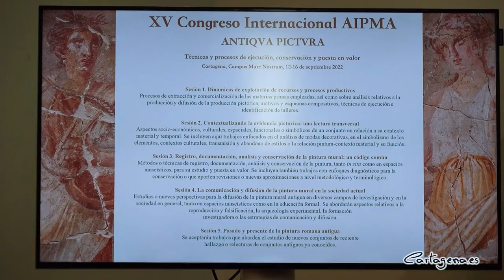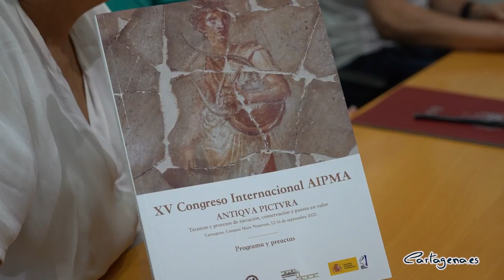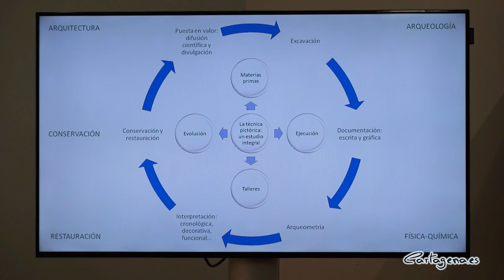Cartagena se convierte en la capital mundial de la Pintura Mural Antigua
Durante cinco días, Cartagena se convertirá en “la capital mundial de la pintura mural antigua”, así lo ha asegurado este viernes 9 de septiembre la vicealcaldesa y responsable del área de Patrimonio Arqueológico, Ana Belén Castejón, durante la presentación del XV Congreso Internacional de Pintura Mural Antigua, que se celebrará del 12 al 16 de septiembre.

Al acto de presentación del evento, que reunirá a 120 investigadores de 19 nacionalidades, también han asistido la presidenta de la Asociación Internacional de Pintura Mural Antigua (AIPMA), Alicia Fernández Díaz, y la arqueóloga municipal María José Madrid. La Facultad de Ciencias de la Empresa de la Universidad Politécnica de Cartagena será el escenario en el que se desarrollará el congreso.

La vicealcaldesa ha explicado que esta asociación “eligió la sede de Cartagena por unanimidad es por su rico patrimonio arqueológico, cuya recuperación y puesta en valor es una de las prioridades de esta Corporación municipal”.

Los asistentes, llegados de Italia, Alemania, Reino Unido, Finlandia, Hungría, Grecia, Francia, Suiza, Túnez, Estados Unidos, Bulgaria e Israel, entre otros países, comenzarán a llegar este fin de semana a Cartagena.

Durante los días del congreso, los investigadores visitarán “los principales hitos arqueológicos, comenzando por el Museo Foro Romano, que alberga una interesante colección pictórica que ha sido uno de los principales exponentes para la elección de Cartagena como sede, y donde podrán contemplar los cuadros de Apolo y las Musas, protagonistas del cartel del Congreso”, ha detallado Castejón.

Gracias a esta obra, descubierta en el edificio del atrio, Cartagena consiguió destacar más como posible sede: “Se había hecho una buena extracción, consolidación y restauración de las piezas, y se habían puesto en valor”, ha dicho la presidenta de la AIPM, Alicia Fernández, quien ha recordado que este gran trabajo fue clave para la elección de la candidatura.

Cartagena coge así el testigo de otras ciudades como Atenas, Budapest, Ámsterdam, París o Nápoles, algunas de las sedes que han acogido el congreso desde 1980. Se trata de un evento que se realiza cada tres años.

PUESTA EN VALOR DEL PATRIMONIO LOCAL

Asimismo, los expertos conocerán el Museo del Teatro Romano, donde podrán ver la muestra ‘Hispaniae Pictum’. Esta iniciativa, como ha recordado la vicealcaldesa, "expone una colección de paneles que muestran la evolución de la decoración pictórica en Hispania, con piezas procedentes de Alcalá, Zaragoza, Valencia, Toledo, Salamanca, Barcelona, así como de diferentes puntos de la Región de Murcia”.

Los congresistas también podrán ver el Anfiteatro Romano, “en cuyo proyecto estamos avanzando”, así como el Museo Arqueológico, espacio que, como ha dicho Castejón, “es la cuna de la arqueología de nuestra ciudad”.

La vicealcaldesa ha agradecido a la AIPMA la apuesta por Cartagena, ya que se trata de una candidatura de 2019, que ha contado con el apuesta del Consistorio. El congreso cuenta con la financiación de la Universidad de Murcia, la Dirección General de Patrimonio Cultural y la Unidad de Patrimonio Arqueológico del Ayuntamiento de Cartagena.

Por su parte, la arqueóloga municipal María José Madrid ha agradecido la colaboración de las instituciones implicadas en la puesta en marcha del evento y ha mostrado sus satisfacción con que se desarrolle de manera presencial.

INVESTIGACIÓN TRANSVERSAL

La presidenta de la asociación ha explicado que durante las cinco sesiones, “la intención es que estén representadas las propuestas de investigadores de diferentes disciplinas. Nos interesa la pintura mural, pero desde muchos puntos de análisis”. De esta manera, Fernández ha recordado cómo la arqueológica se apoya en otras disciplinas científicas.

Durante el congreso, se pondrán en valor algunos elementos del patrimonio internacional, nacional, e incluso algunas investigaciones realizadas en la Región de Murcia. Debido a su carácter internacional se desarrollará en cinco idiomas: español, italiano, inglés, francés y alemán.

En total, durante los cincos días se expondrán 65 comunicaciones y 31 pósters, una cifra superior a la del último congreso, celebrado en Nápoles. Un dato muy positiva para los organizadores, ya que como han recodado en la comparecencia, se han superado las dificultades provocadas por la pandemia y la guerra en Ucrania.

El programa completo del congreso se puede consultar en la web oficial de la Asociación Internacional de Pintura Mural Antigua o haciendo clic aquí.